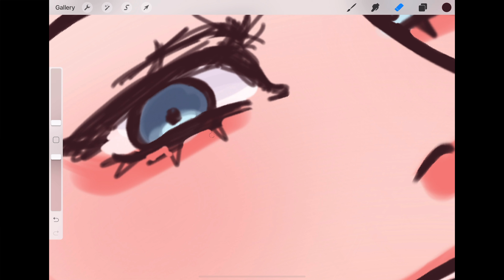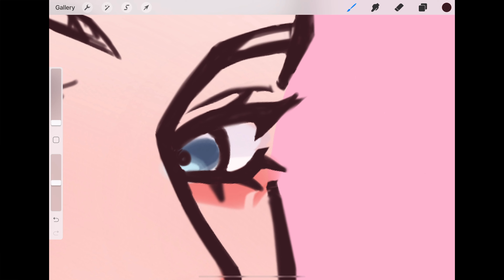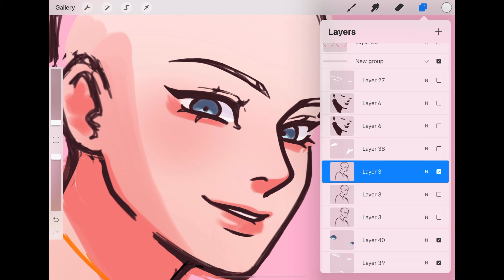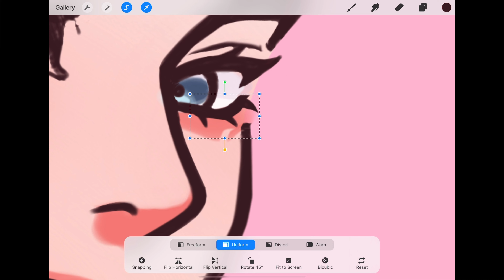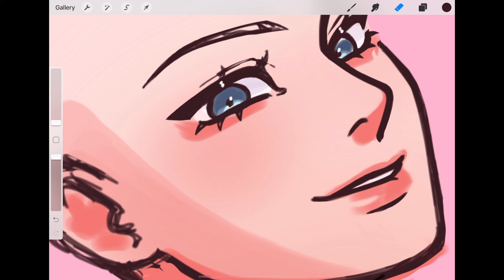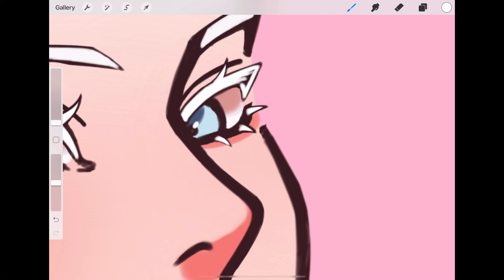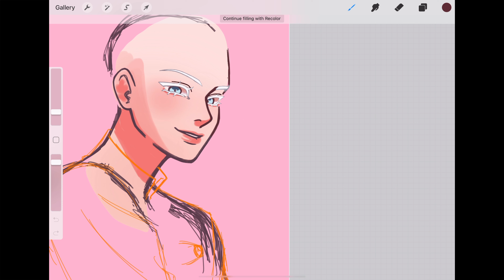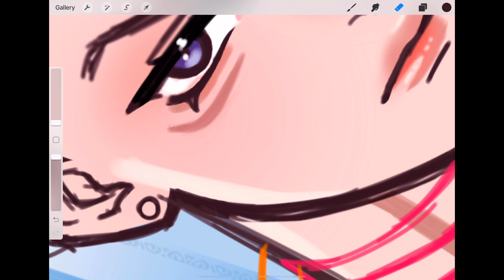Where I’ve been and where I’m going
Get silly anime merch while supporting me :3

 do art commissions!
Or discord if you’re in the server✨